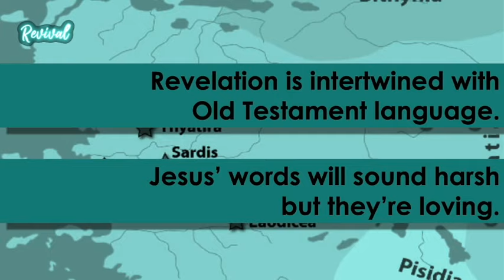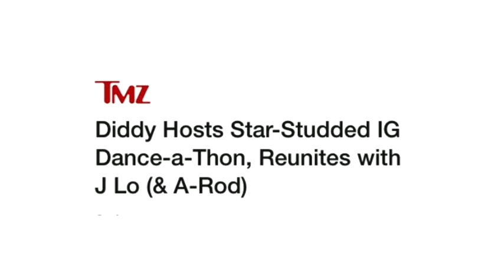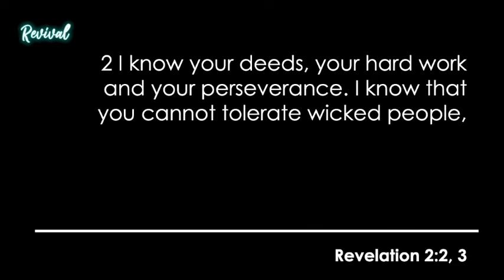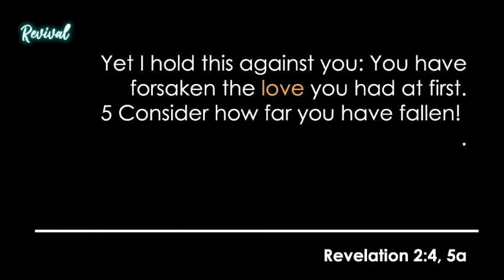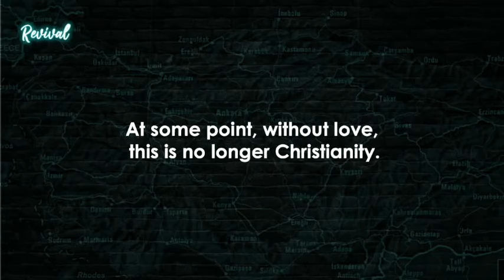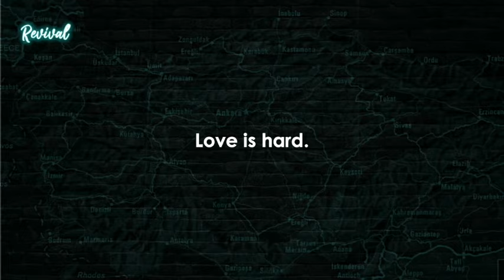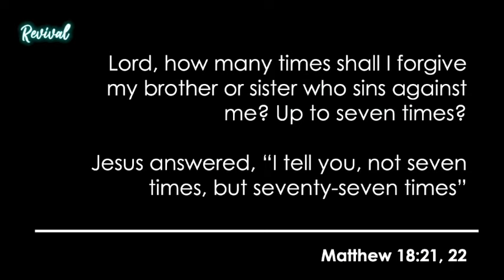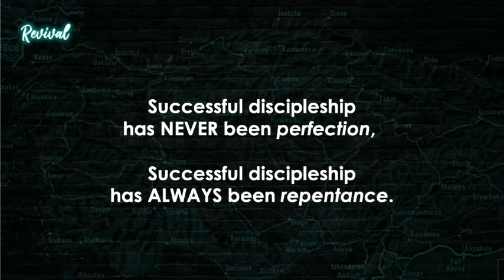4/19 - Revival, Part One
Jesus knew there would be seasons in life where our discipleship was on auto-pilot or our faith was stuck was on life-support. He wrote 7 letters to churches that were facing many of the same existential threats we face today to revive them. Join us for Part One of Revival!